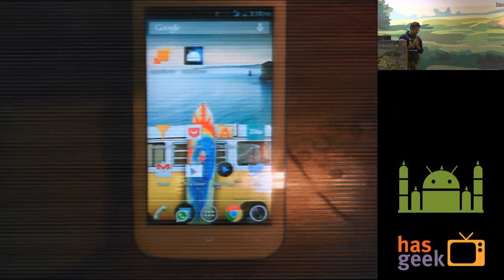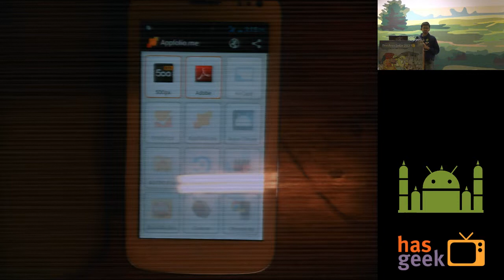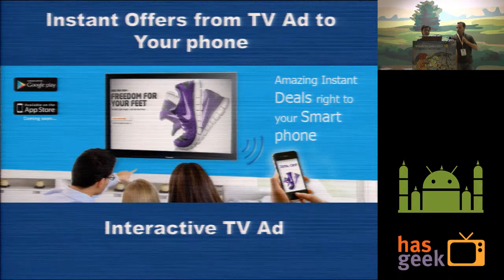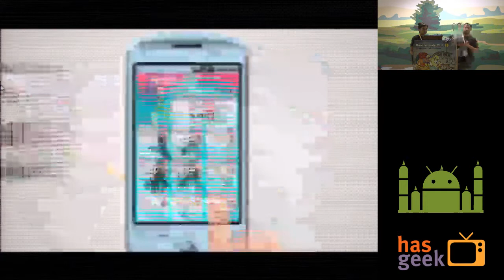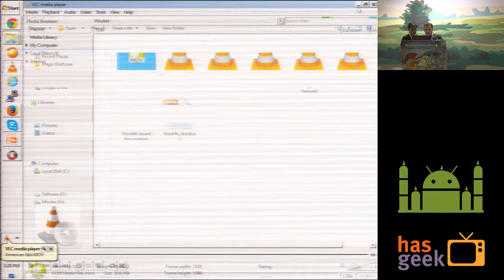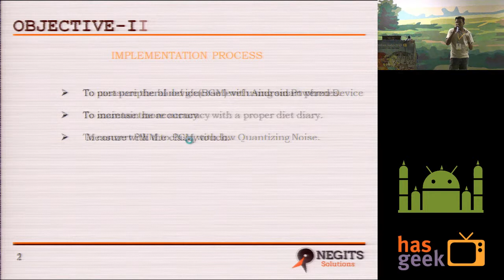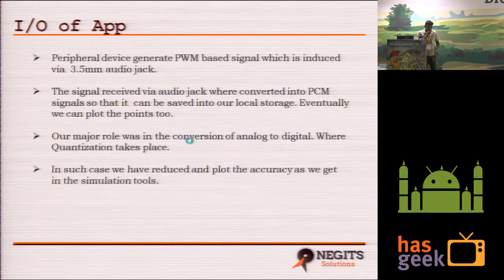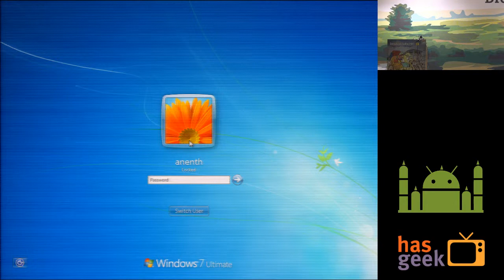App Demos - Part 1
App Demos